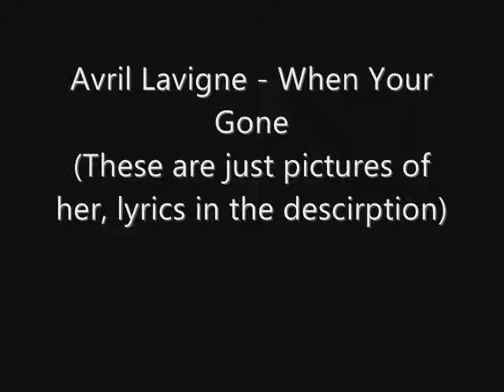When Your Gone - Avril Lavigne - Lyrics in Desciption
Lyrics:
 I always needed time on my own
I never thought I'd need you there when I cried
And the days feel like years when I'm alone
And the bed where you lie
Is made up on your side

I count the steps that you take

The pieces of my heart are missing you
The face I came to know is missing too
The words I need to hear to always get me through the day

And the clothes you left
They lie on the floor

We were made for each other
Out here forever
I know we were
Yehh, yehh

And all I ever wanted was for you to know
Everything I do I give my heart and soul
I can hardly breathe I need to feel you here with me
Yehh

The words I need to hear will always get me through the day